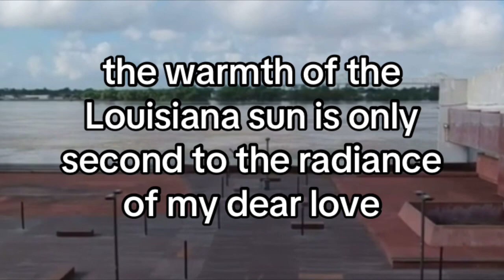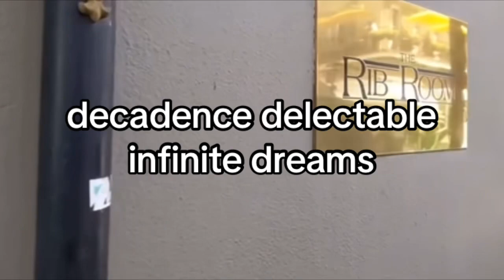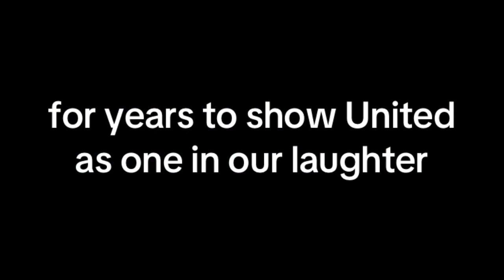Summer Doors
By: Ryan Michael Mckern
For Barbara

Amour of mine.
A Satsuma sunrise,
Hand in hand
sauntering in twilight.
Savant’s of hindsight

The warmth of the Louisiana sun is only second to the radiance of my dear love.
A pale blue rose on white linen table,
We laugh and rejoice over oysters, French wine, beauty of this fable.

Destined my soul forever I am yours,
From every port docked, every tear of joy poured.

I am forever Treasured to every moment awaken to the nestled noon,
Midnight serenaded and dance bless us upon white rose  consumed.

I see marriage horses gallop down the driveway.
We slow dance to Duran Duran on the bayou highway,
Lost in each other's eyes of holiday.
June moon serenaded the southern parlay.

Holding hands amid Spanish moss decidance,
delectable infinite dreams,
Strolling the French quarter, the serene her queen, the dream as seen.

Our house is full, the family fits,
Please be my love until the Morning quits,

Summer doors open slow,
My love I cherish you more then the gods could ever know.

We open these summer doors to a happy ever after, for years to show.
United as one in our laughter.

- Ryan Mckern
- 05/2024